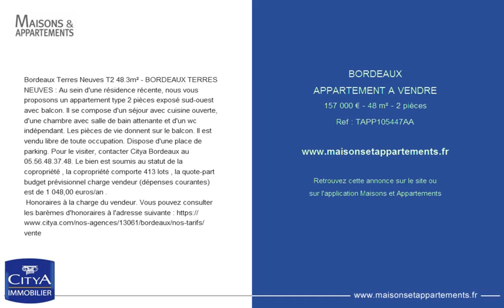BORDEAUX - APPARTEMENT A VENDRE - 157 000 € - 48 m² - 2 pièces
Référence : TAPP105447AA
Bordeaux Terres Neuves T2 48.3m² - BORDEAUX TERRES NEUVES : Au sein d'une résidence récente, nous vous proposons un appartement type 2 pièces exposé sud-ouest avec balcon. Il se compose d'un séjour avec cuisine ouverte, d'une chambre avec salle de bain attenante et d'un wc indépendant. Les pièces de vie donnent sur le balcon. Il est vendu libre de toute occupation. Dispose d'une place de parking. Pour le visiter, contacter Citya Bordeaux au 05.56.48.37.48. Le bien est soumis au statut de la copropriété , la copropriété comporte 413 lots , la quote-part budget prévisionnel charge vendeur (dépenses courantes) est de 1 048,00 euros/an .
Honoraires à la charge du vendeur. Vous pouvez consulter les barèmes d'honoraires à l'adresse suivante

Cette annonce vous est proposée par l'agence CITYA ATLANTIS